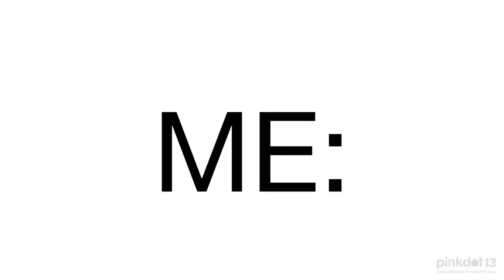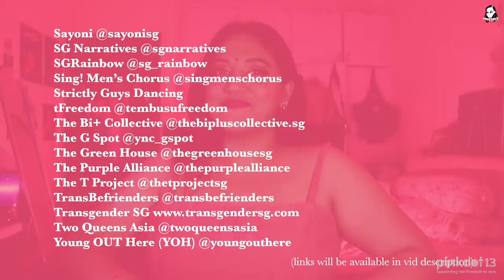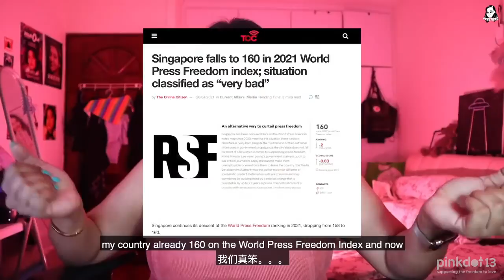Pink Dot 13: Preetipls teaches us the alphabets, how to support LGBT individuals better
From 'A' to 'Z', YouTube personality Preeti Nair (Preetipls) released her own glossary of terms aimed at educating the public on how to support LGBT individuals better.

Her video was made part of the 13th Pink Dot celebration on Saturday (12 Jun), which saw attendees participating from their own homes via Zoom. The event was live-streamed on YouTube for members of the public.

Contextualised to fit Singapore society, Ms Preeti began her glossary by saying: "Can we stop anyhow only assuming people's pronouns? Because you can just ask them what they want to be referred to as."

Citing reports from TOC and other media, she also highlighted instances where discrimination still persists against the LGBT community, from the experiences of transgender students prohibited from presenting as their true gender in schools to the use of the word 'gay' as a slur.

Ms Preeti also stressed the importance of intersectionality within LGBT advocacy, stating that minorities within the minority face double discrimination as a result of how their gender and/or sexuality intersects with race, religion, class, and other facets of their identity.

"If your advocacy doesn't have room for the most vulnerable based on these intersectionalities, then we must ask: What kind of advocacy is this?"

The full Pink Dot 13 event can be viewed here: youtu.be/n3Ge4-Qstv4